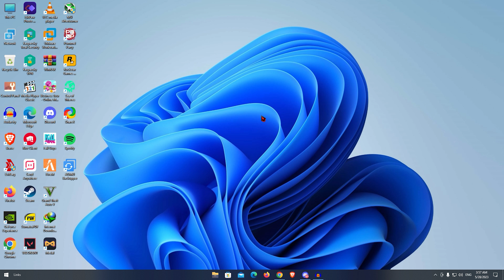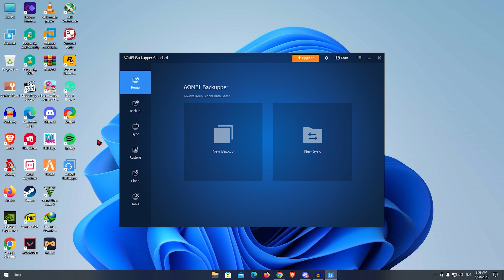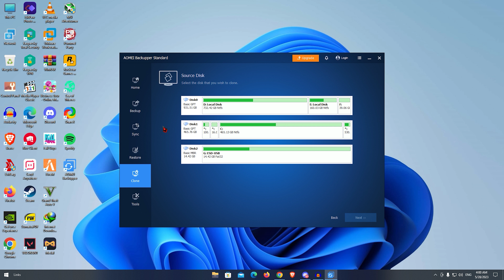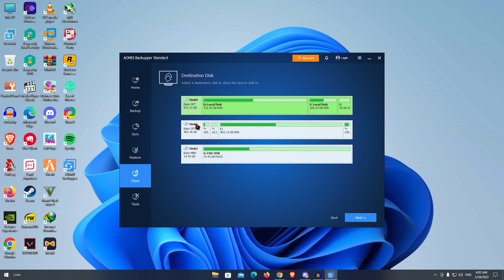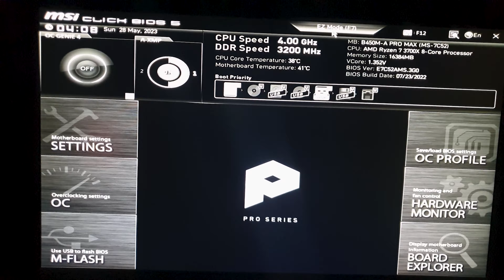نسخ نقل الويندوز من hdd الى ssd او من جهاز الى اخر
نقل نظام ويندوز بنقرة واحدة ، استنساخ القرص الثابت ، بما في ذلك جميع ملفات النظام 4DiG PartitionManager
اشتر أكثر ووفر أكثر مع الحزم الفعالة من حيث التكلفة!
كيف يمكن نسخ ونقل الويندوز من هارد ديسك الى اخر او من قرص الى اخر, لنسخ ونقل نظام التشغيل Windows من قرص صلب إلى آخر، يمكنك اتباع الخطوات التالية:
احصل على برنامج لنسخ الأقراص أو اعتمد على أداة مدمجة في نظام التشغيل مثل "AOMEI Backupper Standard".
قم بإعداد القرص الجديد أو الهارد ديسك الذي ترغب في نسخ النظام عليه، وتأكد من أنه يحتوي على مساحة كافية لاستيعاب الملفات والبيانات الحالية على القرص الأصلي.
لإجراء عملية استنساخ (Clone) لنظام التشغيل Windows باستخدام برنامج AOMEI Backupper Standard، يمكنك اتباع الخطوات التالية:
ملاحظة: قبل البدء، تأكد من توفر وجود مساحة كافية على القرص الثاني (القرص الهدف) لاستيعاب جميع الملفات والبيانات الموجودة على القرص الأصلي.
بعد التثبيت، قم بفتح البرنامج واختر "Clone" من الشاشة الرئيسية.
في نافذة الاستنساخ، اختر "System Clone" لاستنساخ نظام التشغيل Windows بأكمله.
ستظهر لك قائمة بالأقراص المتاحة. حدد القرص الأصلي (نظام التشغيل الحالي) الذي ترغب في استنساخه، ثم انقر على "Next" (التالي).
اختر القرص الهدف الذي ترغب في استخدامه للاستنساخ. تأكد من تحديد القرص الصحيح لتجنب فقدان البيانات. ثم انقر على "Next" (التالي).
في الصفحة التالية، يمكنك تعيين الخيارات المتقدمة إذا كنت بحاجة إلى ذلك، مثل إعدادات تجزئة القرص وتنشيط خيارات الأداء. بعد الانتهاء، انقر على "Start Clone" (بدء الاستنساخ).
سيبدأ البرنامج في عملية استنساخ نظام التشغيل. يرجى الانتظار حتى اكتمال العملية.
بمجرد الانتهاء من الاستنساخ، ستظهر رسالة بأن العملية تمت بنجاح. يمكنك إغلاق البرنامج واستخدام القرص الهدف لتشغيل نظام التشغيل الجديد
تأكد من نسخ الملفات والبيانات المهمة من القرص الأصلي إلى مكان آمن قبل القيام ب
تذكر أن استخدام أدوات نسخ ونقل النظام يتطلب حذرًا وتوخي الحيطة، وقد يكون من الأفضل الحصول على مساعدة فنية إضافية إذا كنت غير متأكد تمامًا من الإجراءات التي تقوم بها.
من المهم أن تتأكد من تخزين البيانات الهامة في مكان آمن قبل البدء في عملية نسخ النظام، لأن هذه العملية قد تحدث تغييرات في القرص الهدف وتسبب فقدان البيانات.
يجب أيضًا الانتباه إلى أنه في حالة تركيب القرص الجديد في جهاز آخر، قد تحتاج إلى إجراء بعض التعديلات الإضافية مثل تثبيت برامج التشغيل (drivers) المناسبة لمكونات الجهاز الجديد.

ومن الجيد أيضًا الاحتفاظ بنسخة احتياطية إضافية من البيانات الهامة قبل القيام بأي تغييرات على النظام، لضمان سلامة البيانات وتجنب فقدها في حالة وجود أي مشاكل غير متوقعة خلال عملية نقل النظام.